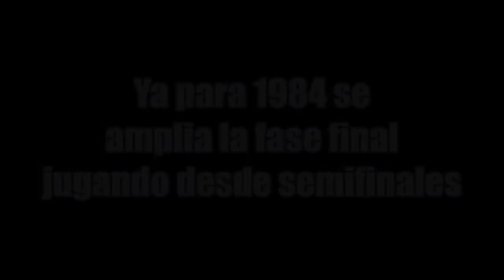Francia campeón Campeonato de Europa de Naciones 1984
CANCIONES:
Minoru - Slow Drag